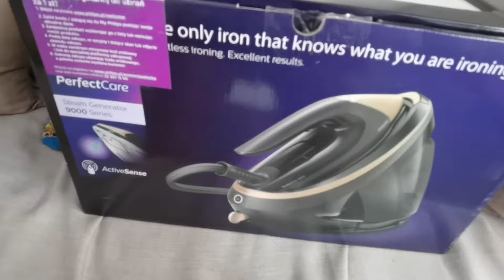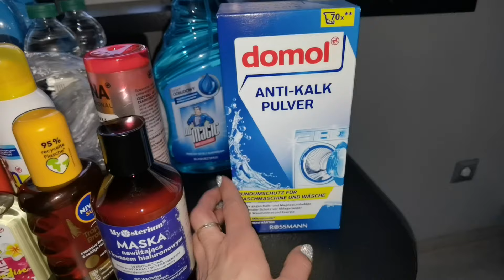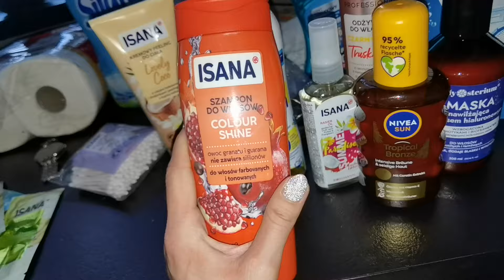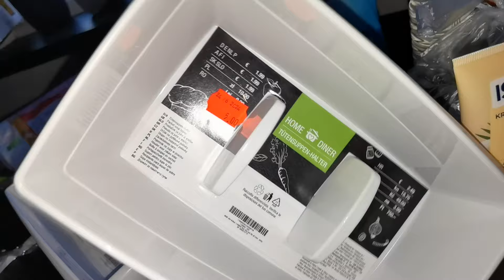Zakupy w Rossmannie, generator pary i królisie na dworze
Cześć. Witajcie w nowym filmiku. Kolejny vlog będzie z wakacji :) Miłego oglądania :)